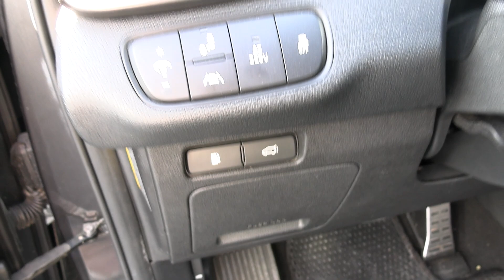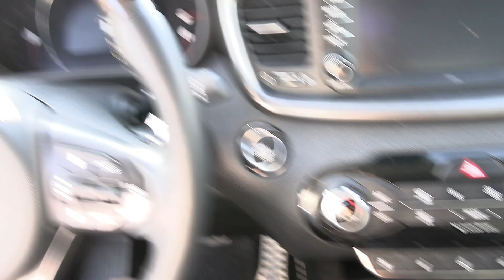Kia Sorento Dizel Satışda - Maşın Bazarı 2023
AvtoBlogger Elvin Hüseynovla Maşın Bazarı 2023
Sumqayıt Maşın Bazarı
Bakı Maşın Bazarı 2023
Kia Sorento Necə Maşındır
Kia Sorento Dizel
Kia Sorento Almağa Dəyərmi